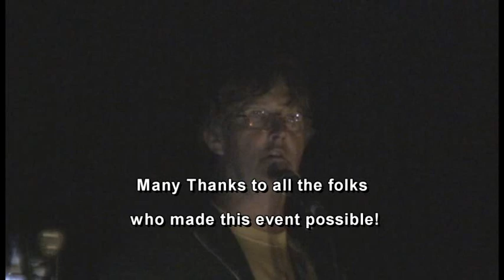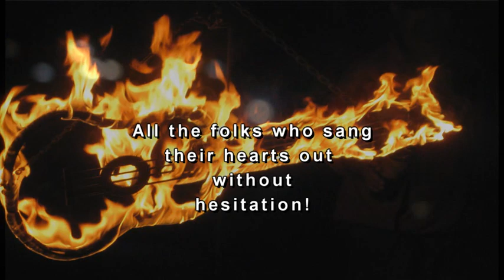Burning Ukes VIII 2010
8th Annual Ukulele Club campout @ Big Sur Sept 2010